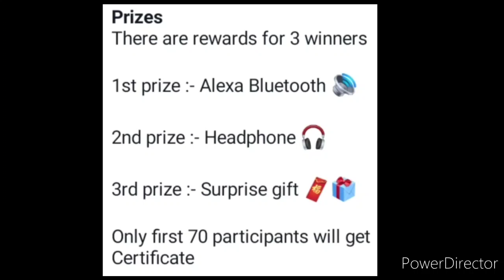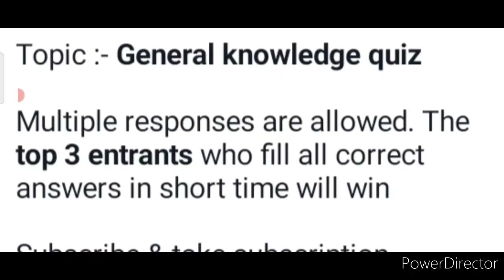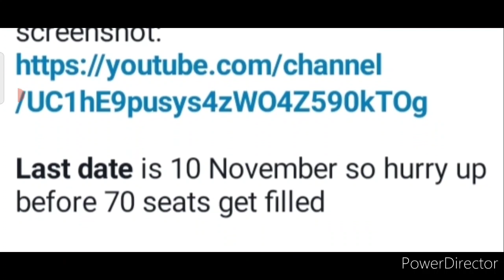Wow! Online Competition 2021 Free/ Win Alexa Bluetooth Speaker, Surprise Gift, Headphone🎧🔊🎁/ Great😱🔥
3 Best A4 size Drawing books set in affordable amount